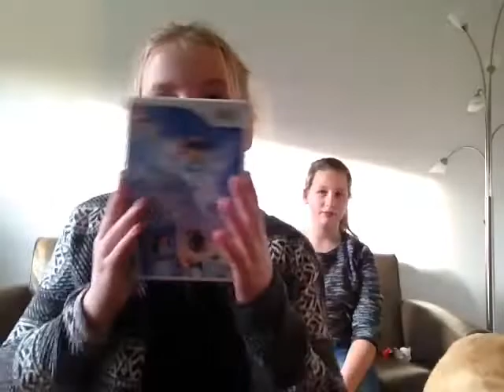Tips tegen vervelen- winter edition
Hoi allemaal leuk dat jullie kijken naar onze video voor tips tegen vervelen winter edition

Willen jullie ons volgen op social media?
Dit zijn onze namen!:
Musical.ly:
Dalí: @d.a.l.i.k.u.i.p.e.r
Evelien: @lientje.ly
Wij samen: @dalientje.

De apps die wij gebruiken om onze video's te editen zijn; vivavideo, add music, VideoEditorFree en natuurlijk YouTube

De muziek die wij gebruiken is van de apps zelf

Blijf ons kanaal zeker volgen!!😏
Xx- Dalí en Evelien-xx